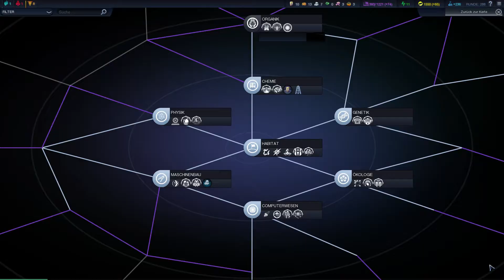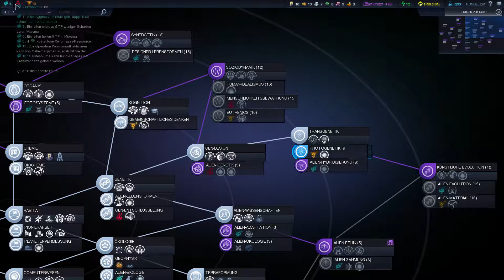Let's Play: Civilization Beyond Earth #13 - Ich wurde beraubt!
Wir forschen fröhlich weiter, erreichen endlich Affinitätsstufe 10 bei der Vorherrschaft, kommen unserem Ziel immer näher. Und plötzlich, wir wurden auf Stufe acht zurückgesetzt, da wir eine Forschung verloren haben. Wurde sie uns geklaut? War es ein Bug? Werden wir das Rätsel jemals lösen? Oder ist es gar ein Fall für Galileo Mystery?!